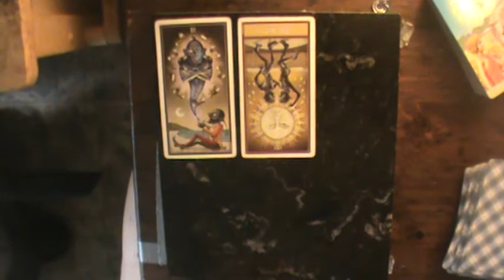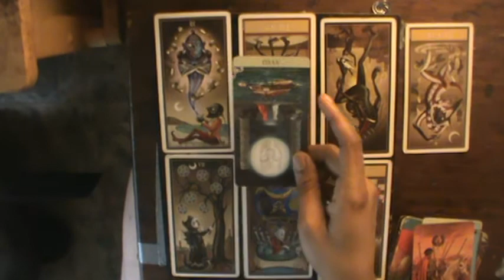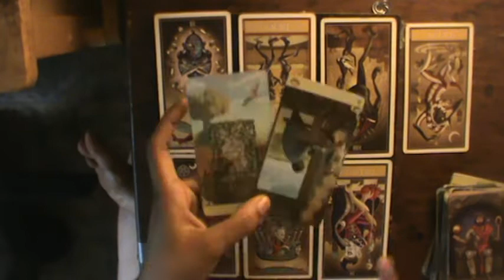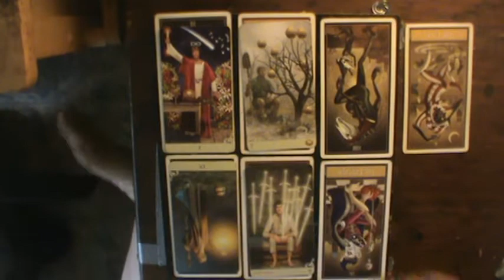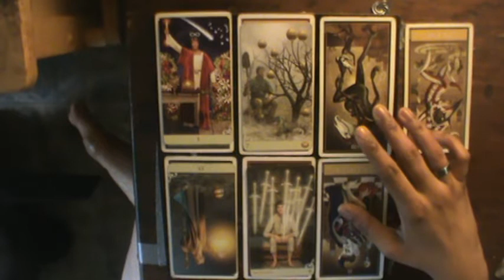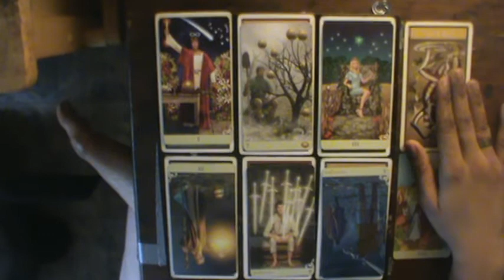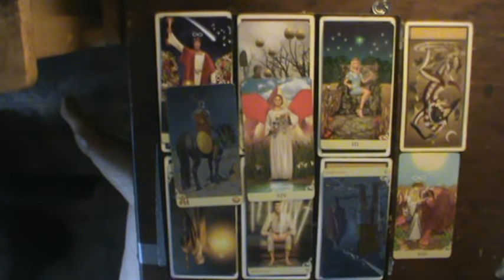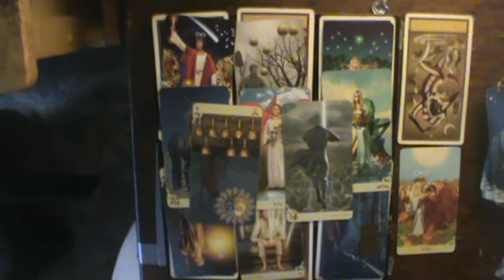Love Reading for July 23, 2019: "Finally letting go to find a way"